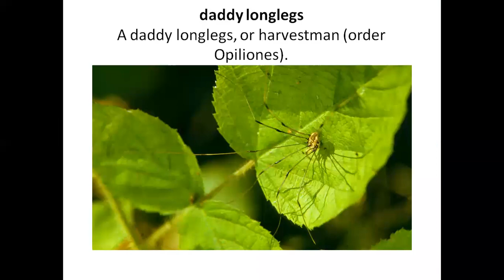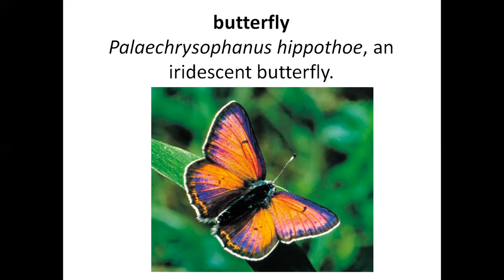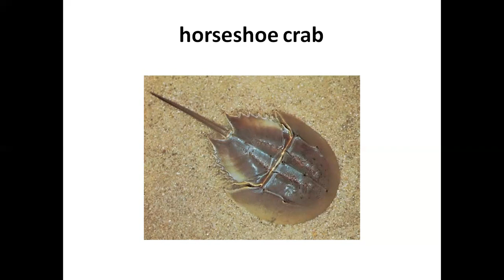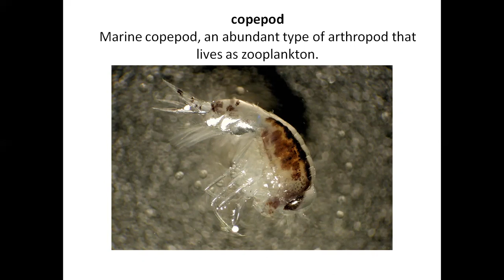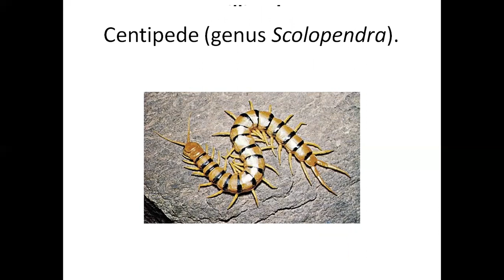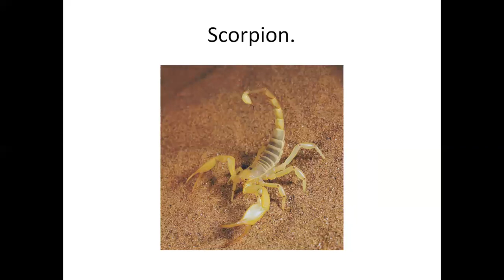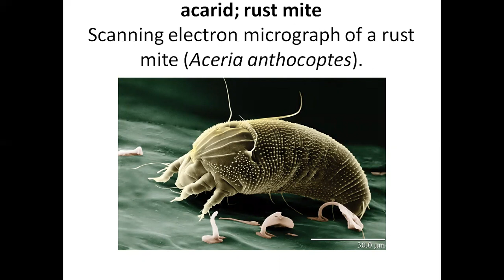The largest phylum